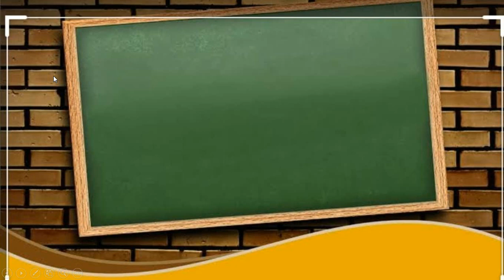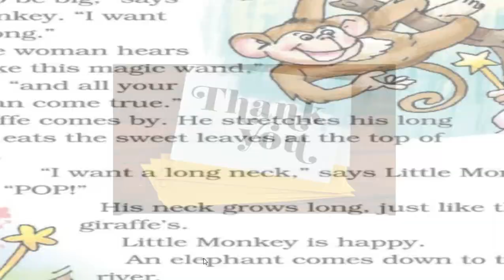Class -2 Subject - English Unit -2 I want ( Part -1 Reading and Explanation)